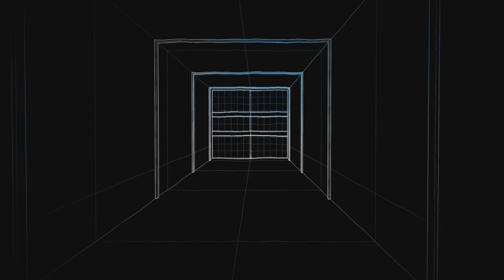Def Jam Wrestling 2K20 - Ludacris vs Omar Epps - 125th Street Station - Steve Austin Attacks